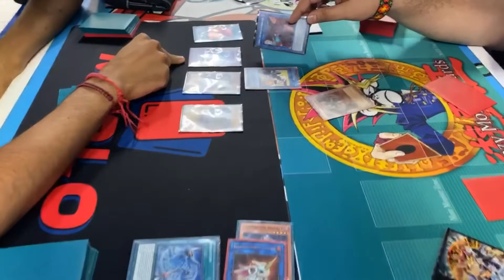PERROS TRAMPOSOS AVANCES DEL SIGUIENTE VIDEO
Avances del siguiente video “perros tramposos”